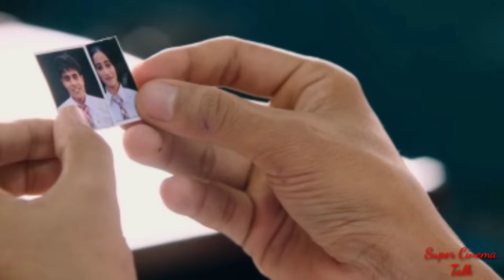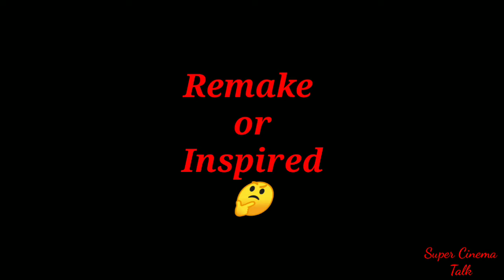LOVER : Guri | Trailer | Guri new movie | Pyaa Karda Jass Manak Song | Geet MP3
All pictures and videos use in this video is belong to respected owner not me/ iam not owner of these pictures , video and clips also. Copyright law that allows limited use of copyrighted material without requiring permission from rightholder such as commentary,news, reporting, criticisms , education and research.